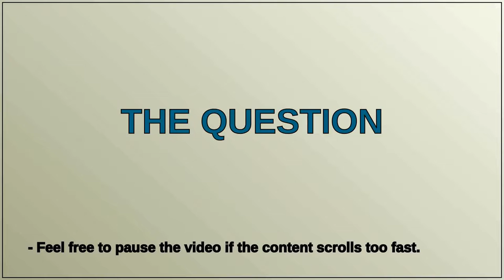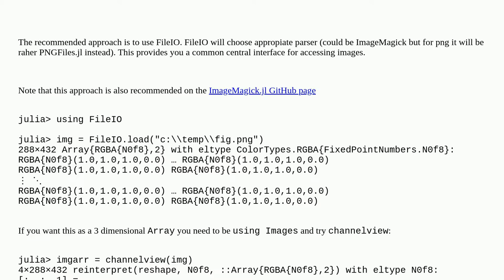How to load a png image as an array in Julia?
A special thanks goes out to the community

  image julia